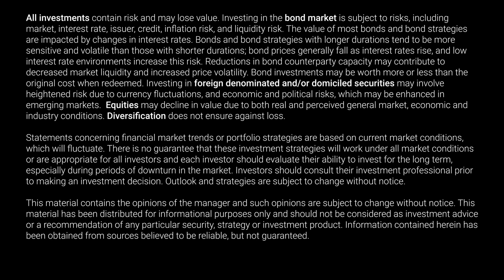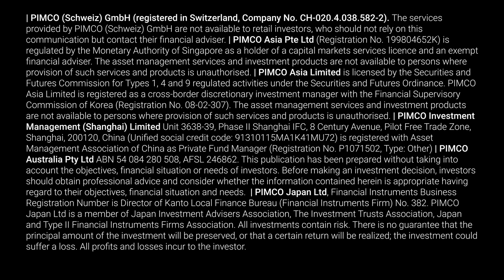Staying Selective in Emerging Markets Debt Investing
Get our take on why the higher-quality segment of emerging markets debt looks attractive, and how complexities in EM high-yield bonds may also present opportunities.